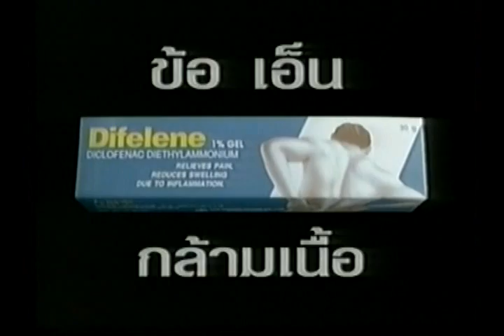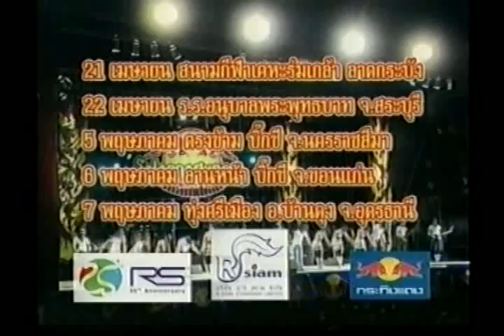Panomroonglek Krantindaenggym | Jun Eraham 5/5